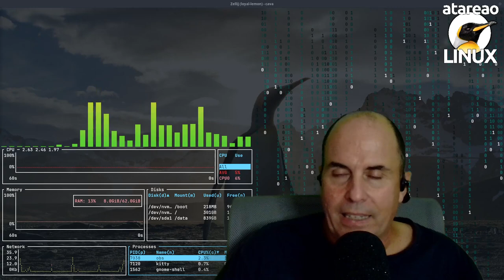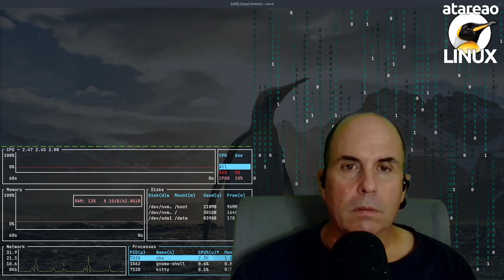628 - Exprimiendo Termux, la terminal Linux de Android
Combinar termux, la terminal linux de android con tus dotfiles y pass . Instalar neovim y otras herramientas para personalizar por completo la terminal

Esta, no es la primera vez que te hablo de Termux, la terminal Linux de Android, ni seguro que va a ser la última vez que lo haga. La primera vez que te hablé de Termux fue, ni mas ni menos, que en el episodio 14, que titulé Saca toda la potencia de Linux en Android. Y es que, Termux, es una herramienta muy potente que nos permite tener una terminal Linux en nuestro dispositivo Android. Pero, ¿qué podemos hacer con Termux? Pues, la verdad, es que podemos hacer muchas cosas. Pero, antes de seguir, vamos a ver qué es Termux y cómo instalarlo en nuestro dispositivo Android.